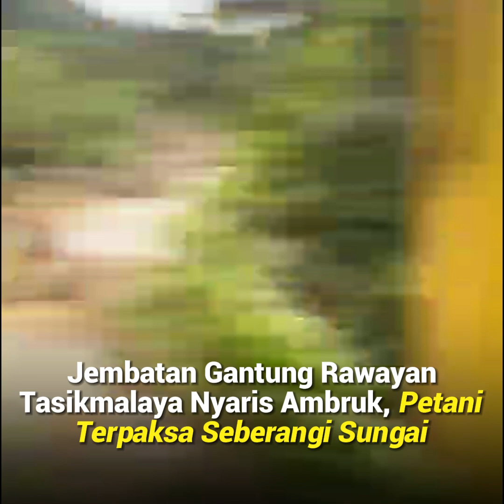Jembatan Gantung Rawayan Tasikmalaya Nyaris Ambruk, Petani Terpaksa Seberangi Sungai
Jembatan gantung yang berada di Desa Cipicung, Kecamatan Culamega, Kabupaten Tasikmalaya, Jawa Barat, kondisinya memprihatinkan. Jembatan Gantung Rawayan itu kondisinya nyaris ambruk dan sudah tidak bisa dilewati warga setempat.

Salah seorang konten kreator Ilham Ngador pun memposting kondisi jembatan yang memprihatinkan itu. Terlihat jembatan gantung itu sudah miring atau doyong.

Akibat kondisi itu, masyarakat yang didominasi para petani pun terpaksa harus menyeberangi sungai saat akan pergi ke ladang atau kebun mereka. Jembatan Gantung Rawayan yang nyaris ambruk itu juga membuat aktivitas para petani menjadi terhambat.

“Saya sedang berada di Jembatan Rawayan, pemandangan indah, tapi lihat ini kondisinya memperihatinkan. Ini kata warga Maha Jembatan Rawayan, kata saya mah ini jembatan oleng,” ujar Ilham dalam postingannya, Senin (12/8/2024).